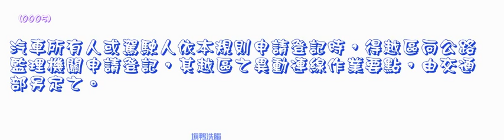018＿道路交通安全規則＿1031231版＿第八章（中速朗讀）